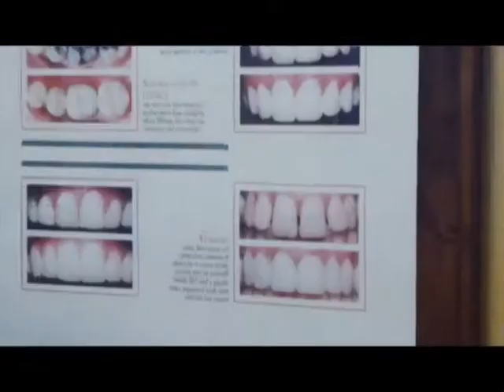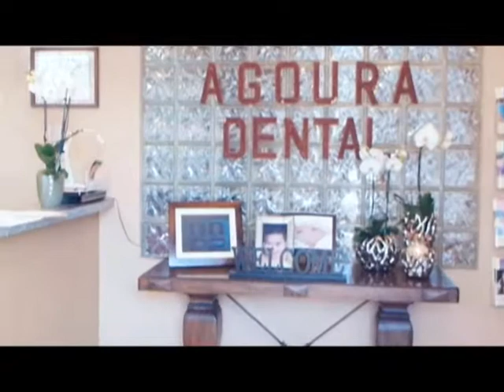Malibu Dentist Mouth Discomfort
Agoura Dental

ntal Practice
%///50_342^98*400000^sin48 +61{tan42}____^5*30000@2_14%900000sin%34